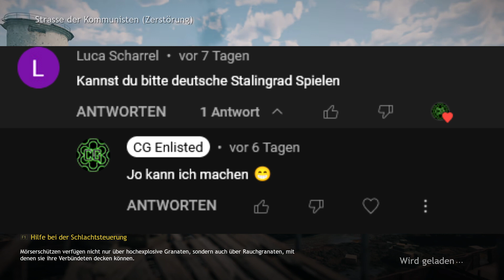Enlisted - Stalingrad - 42 war der Widerstand größer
► Enlisted - Stalingrad Gameplay
► Enlisted Stalingrad Kampange als Deutscher
► Gamemode: Zerstörung
✫ CG Enlisted Discord ✫
► Hier könnte Ihre Werbung Stehen :-D